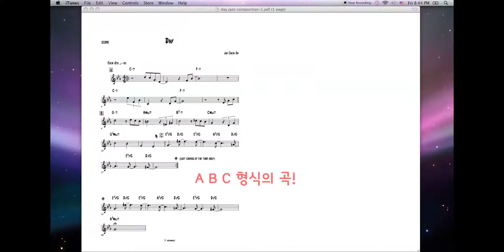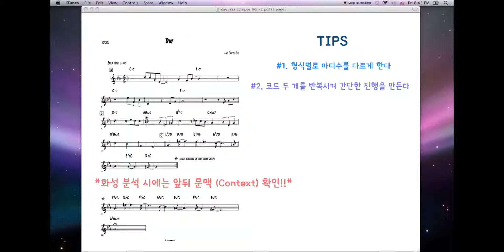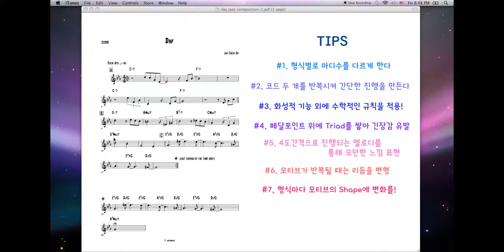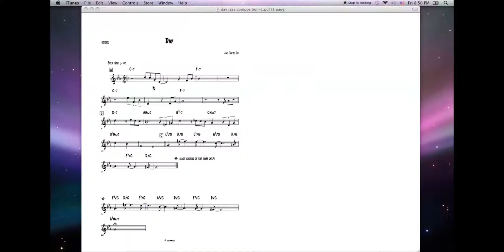오재철의 Jazz Composition #2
오재철의 Jazz Composition!!
두번째 순서로 오재철 트리오 앨범 'Bridge'에 수록 예정인 'Day' 라는 곡을 분석했습니다. 곡에 사용된 여러가지 Harmonic, Melodic Device들을 어떻게 적용하는지 알아보겠습니다.